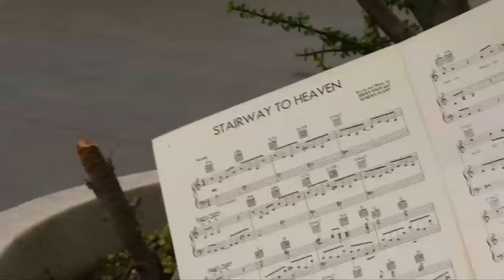Led Zeppelin appear in court over plagiarism claims for Stairway to Heaven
Led Zeppelin singer Robert Plant and guitarist Jimmy Page appear in court accused of stealing another band's riff for their song 'Stairway to Heaven'. Report by Conor Mcnally.